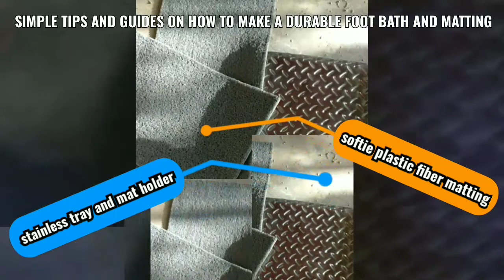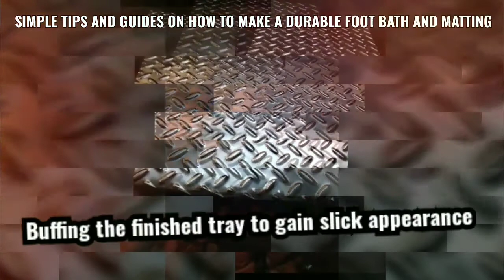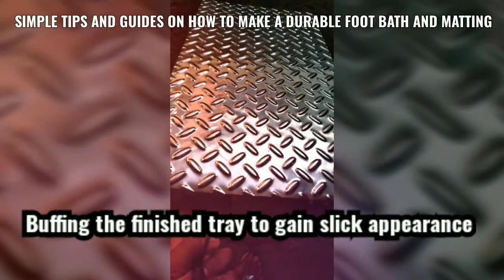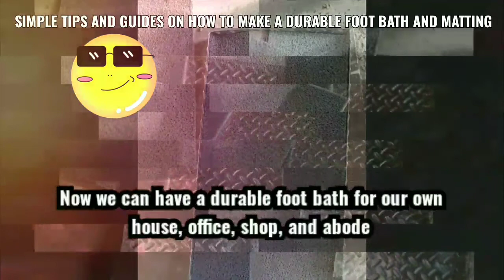SIMPLE TIPS AND GUIDES ON HOW TO MAKE A DURABLE FOOT BATH AND MATTING DURING THIS COVID-19 PANDEMIC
Video Editor

To at least mitigate and help out curtail the proliferation of this COVID -19, we developed a video that will give you an idea on how to make a simple, yet, durable foot bath and foot matting that we may use for a longer time and would last a considerable longer life span!

This is quite necessary in every home, office, factory, abode, which is frequented by people of unknown health condition.

Just place this in every front door of our every home, or in other places it could be!

We can replace the matting and liquid sanitizer from time to time or every other day without breaking the tray.

The goodness is that, we can use them up to the longest time without having breakage on its tray since it is stainless already!

To keep our family and community safe and have a good fight against this COVID -19 Pandemic, have this kind of foot bath and tray!

foot bath, durable foot bath, foot bath against covid-19, footh bath and matting

"ENGR RICK INFOMATECHS"